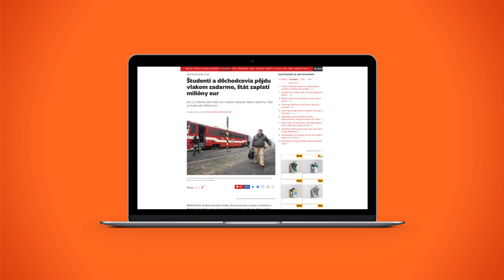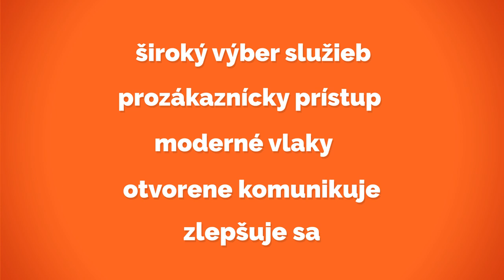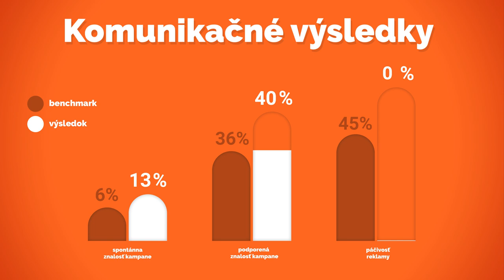ZSSK - Ideme vlakom (Case study EFFIE 2018)